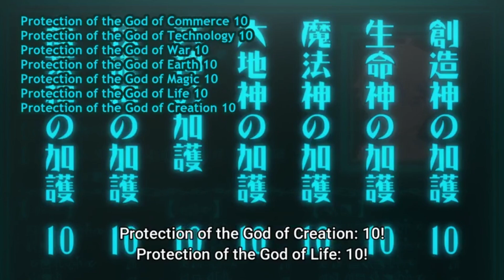He's Reincarnated with Max Stats and God Powers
The story starts in modern-day Japan with a hungry teenager by the name of Shiinya Kazuya wandering around at night. He sees people screaming and running out of a store because they’re being chased by a madman with a knife. He sees two girls come running out but they freeze and are too scared to flee the man with the knife.
Not knowing what else to do, Shiinya tackles the man to the ground but gets stabbed with the knife in the process. The man runs off at the sight of Shiinya’s blood.
The girls run to check up on Shiinya but it is too late because he is already dying, feeling relieved that the girls are safe.
Shiinya wakes up in a luxurious room and finds himself in the tiny body of 3-year-old Cain von Silford, the third son of a noble family that lives in a world of swords and magic all around. He still has his memories from his past life and he vows to spend his second chance at life having fun and protecting people.